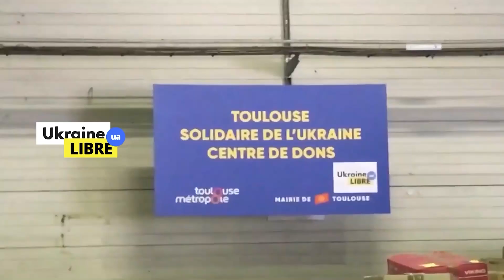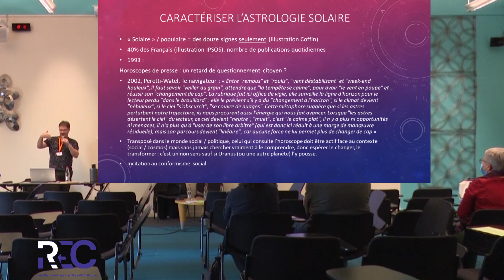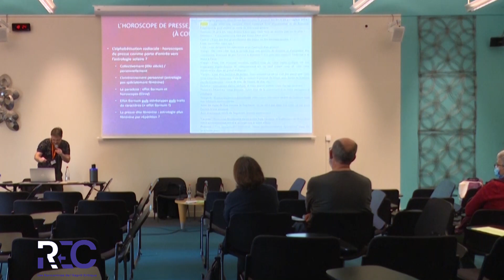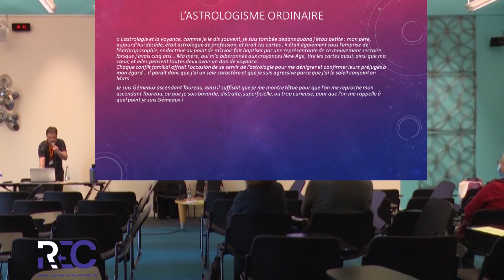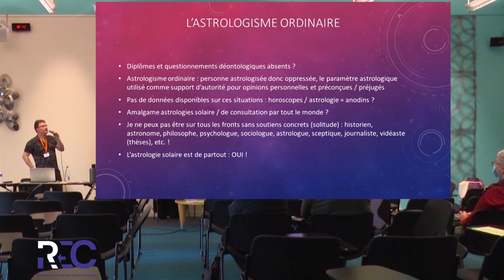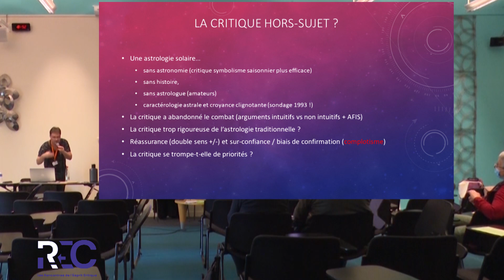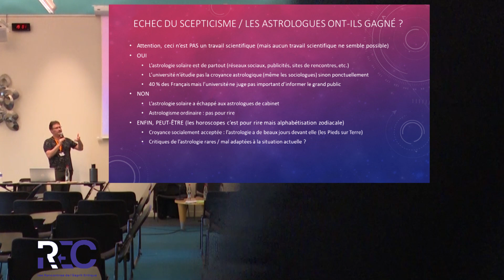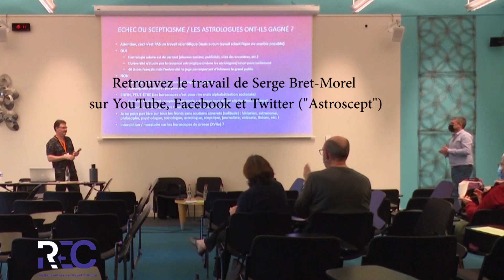Le scepticisme scientifique à l'épreuve de l'astrologie médiatique : les astrologues ont ils gagné ?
Face aux milliers de publications quotidiennes, les rares publications sceptiques font pâle figure. Les astrologues ont-ils gagné ?

0:00 Caractériser l’astrologie solaire
6:13 Un retard de questionnement citoyen ?
Les métaphores du navigateur et du croupier cosmique, la question des enfants
L’incitation au conformisme social
13:07 L’horoscope de presse, un loisir sans conséquences ?
L’alphabétisation zodiacale invisible
Le paradoxe de l’effet Barnum, presse féminine et viralité de l’astrologie solaire
19:26 Biais cognitifs élémentaires expliquant le succès de l’astrologie SOLAIRE
24:30 L’astrologisme ordinaire
L’influence de l’horoscope ; mieux se connaître par l’astrologie ou… moins bien se connaître ? Stéréotypes, recrutement professionnel.
35:39 Le prisme médiatique
Comment l’astrologie a échappé aux astrologues
39:55 La critique est-elle hors-sujet ?
45:18 Le « mouvement » sceptique ?
La FIDESS, la professionnalisation des sceptiques
50:50 Conclusions